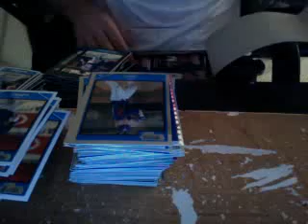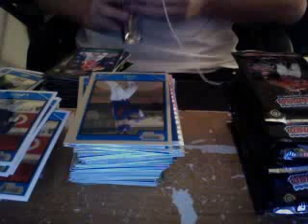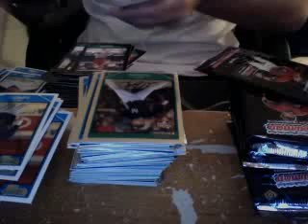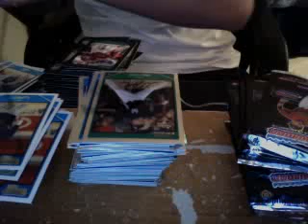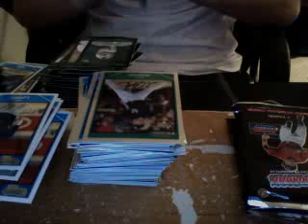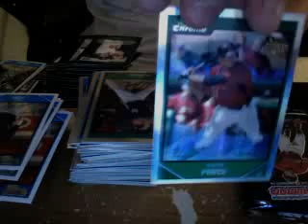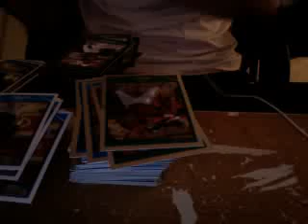Group Breaks 09/19/09 07:12PM